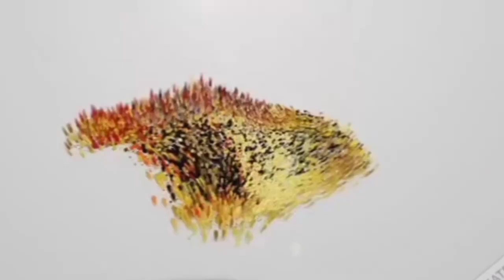MARHOOM MD ARIF KI SAGI BAHEN OR BHAI KA BAYAN...RIF KI BAHEN KA KAEHNA HAI ARIF NE DI THI#DHAMKI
MARHOOM MD ARIF KI SAGI BAHEN OR BHAI KA BAYAN...

ARIF KI BAHEN KA KAEHNA HAI ARIF NE DI THI DHAMKI SUNIYE TAFSIL...